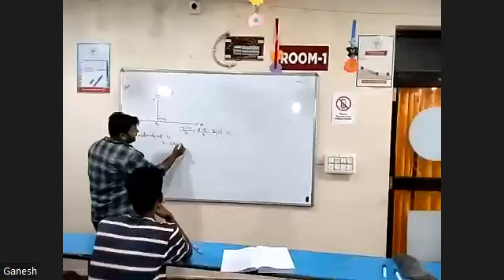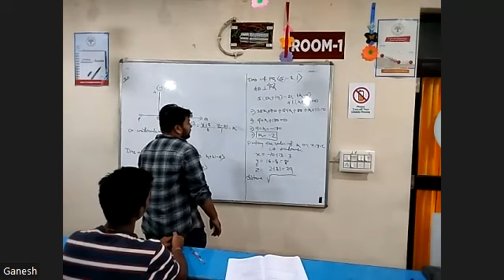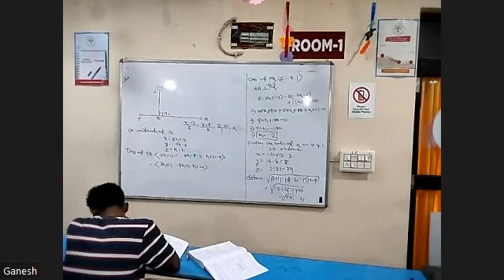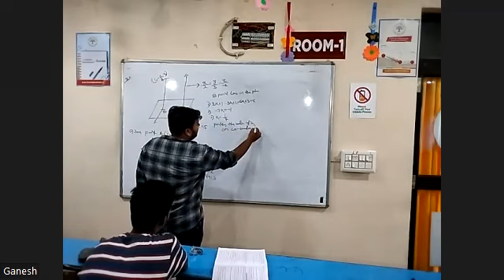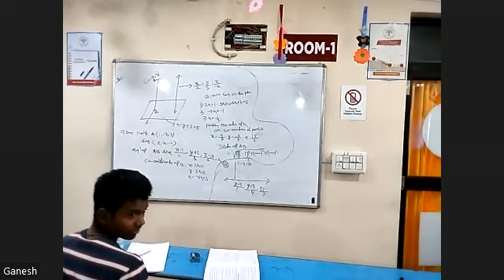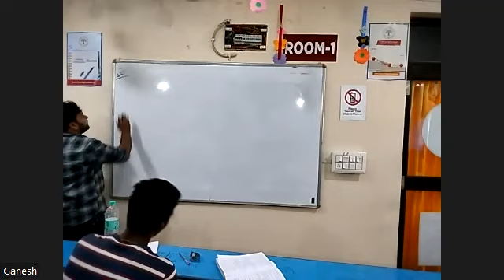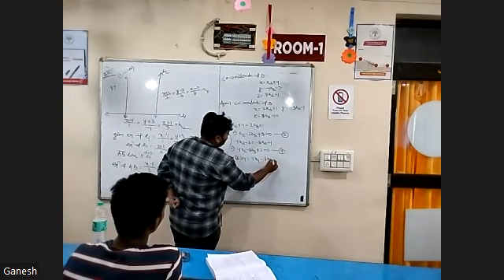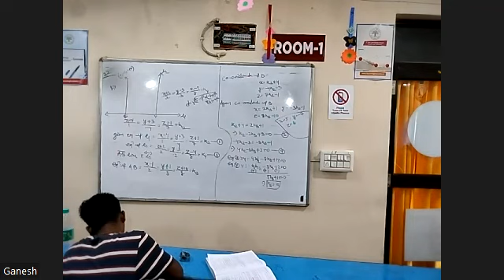MATH PART 1 6TH AUG